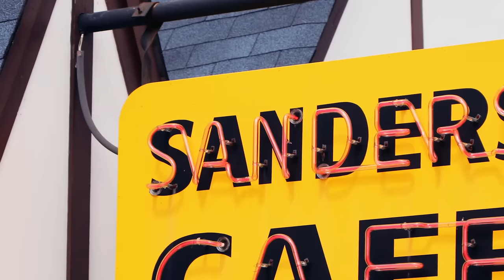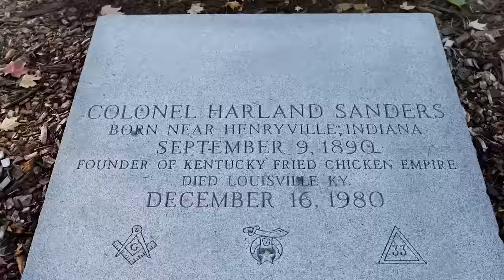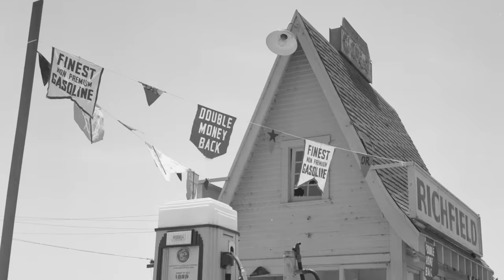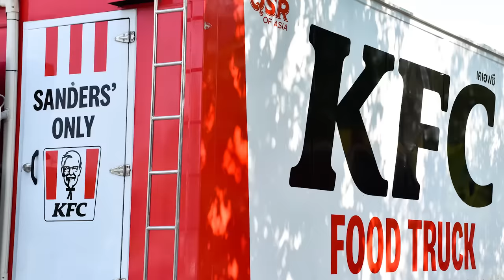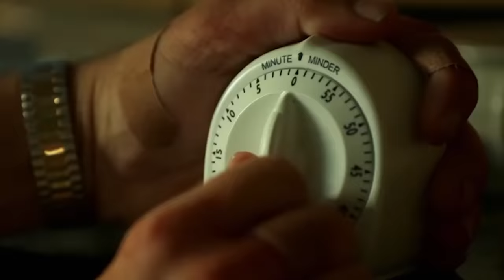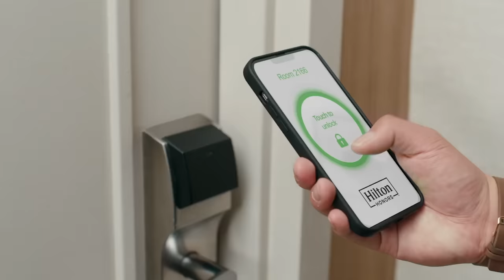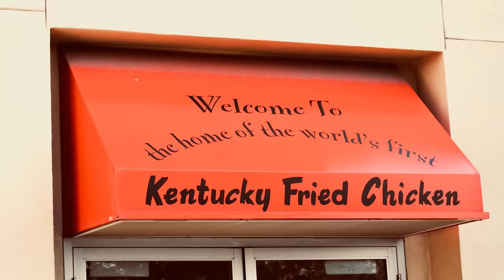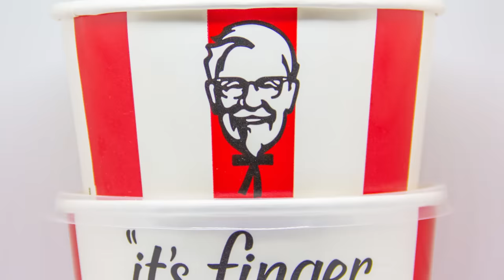Here's What The Original KFC Was Really Like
Kentucky sizzling steaks and country ham? Colonel Sanders may be famous for his fried chicken, but you could get so much more than 11 herbs and spices at the first KFC.

Dining at the Sanders Cafe | 0:00
The Colonel served you | 1:12
The one and only | 2:17
'Fill her up' with food | 3:17
Tastes like chicken | 4:37
Free to be fried | 5:36
A bucket and a bunk | 6:33
All in the family style | 7:12
Which came first? | 8:10
A chicken from Kentucky | 9:16
A beefy beginning | 10:21